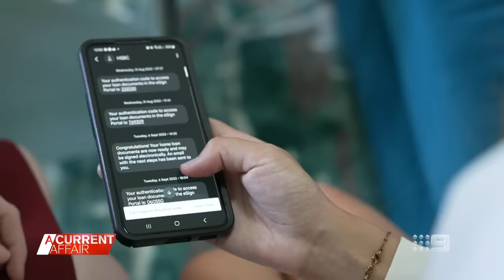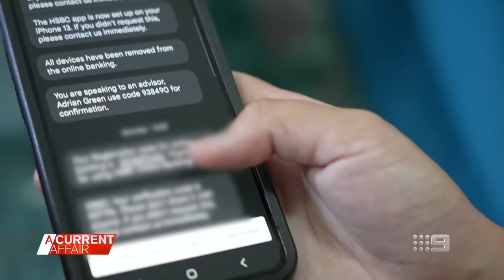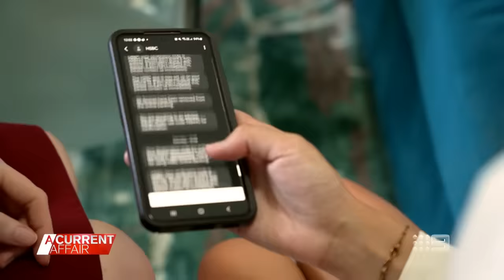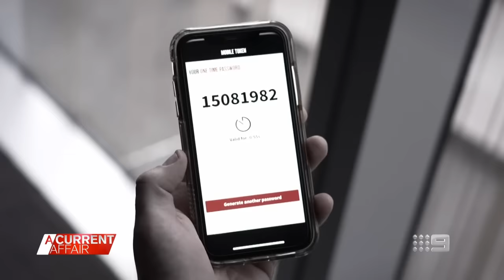Sydney woman loses life savings to text scam | A Current Affair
| A legal expert has warned it's no longer possible for bank customers to protect themselves from scams after a Sydney woman lost her life savings to a sophisticated text message fraud.